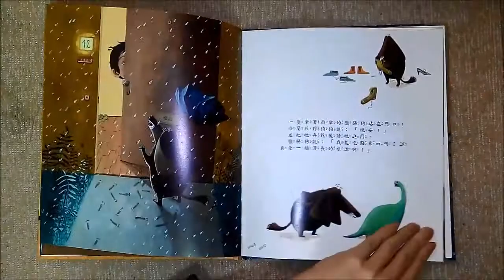【韋伯文化】繪本搶先看──《魔法臘腸狗變把戲》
法蘭茲晚上獨自一個人在家，外頭風雨交加。此時，有神秘的訪客突然拜訪！
是一隻會魔法的臘腸狗！終於有人陪伴法蘭茲度過孤單的夜晚了！魔法狗狗會各式各樣的魔術和把戲，他願意實現法蘭茲的願望！但魔法狗狗好像有點失控，法蘭茲似乎有點困擾……。
為什麼這位不速之客這麼想要表現自己呢？法蘭茲會不會和深夜來訪的客人變成好朋友呢？

(Indie_Romance)